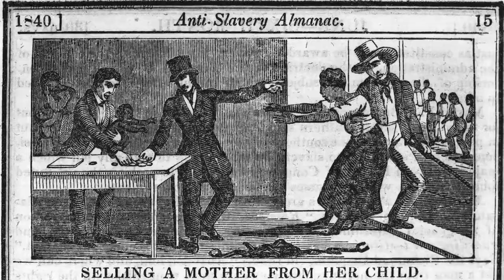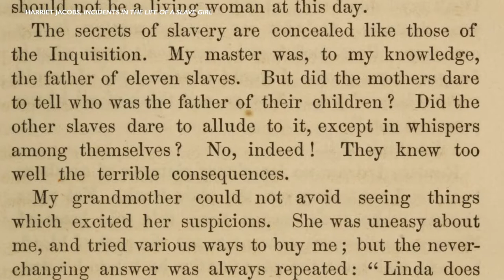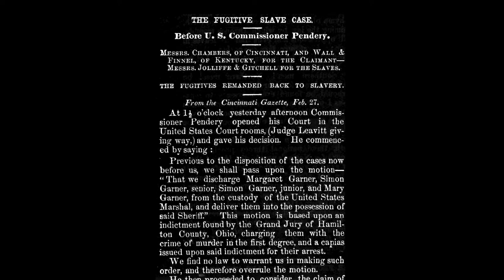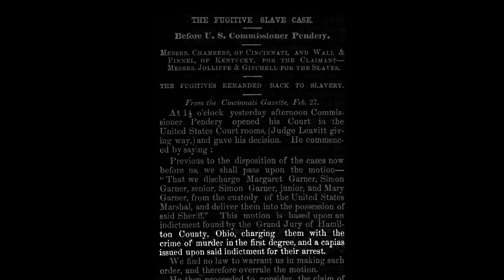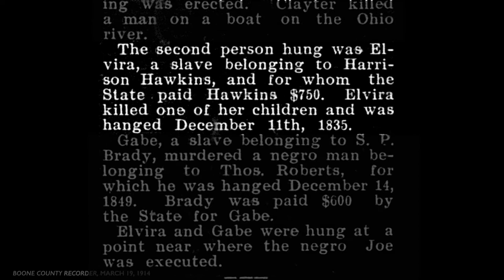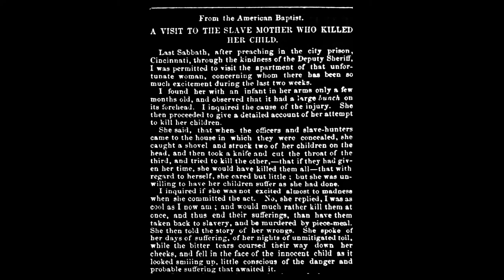The Legacy of Enslaved Mothers - Infanticide